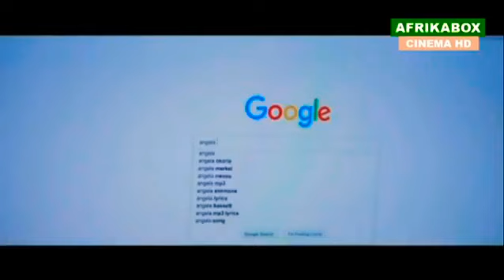Tout le monde mérite une seconde chance.